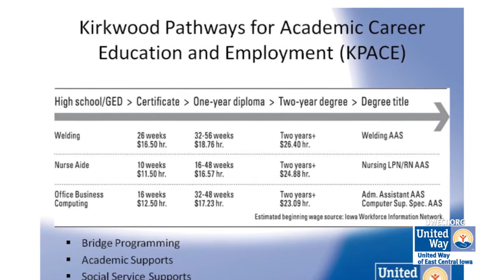Annual Meeting 2012 Baseball video for event